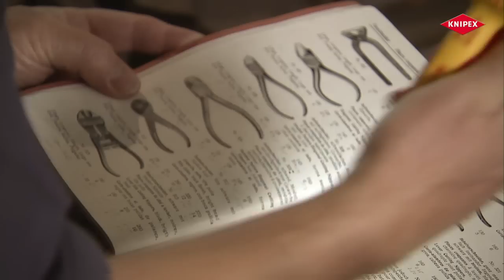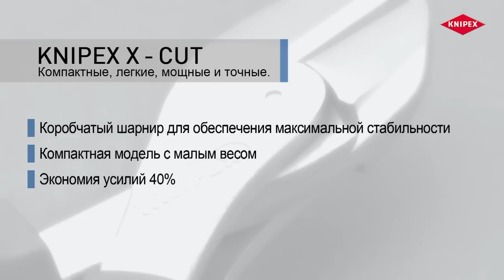X-Cut Компактные кусачки боковые